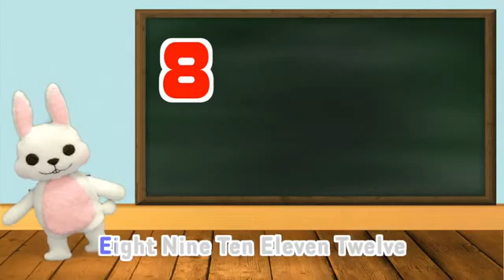The numbers song| number rhymes for children,#123 song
the numbers song|the numbers rhymes for children